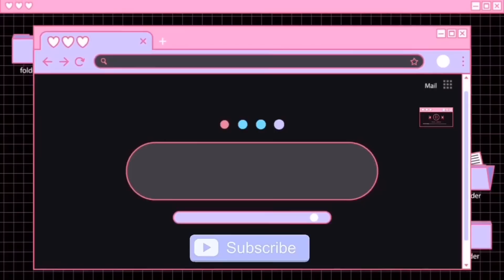On REACT à mon TEDX sur le TDI !!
• Adresse de soutien (si tu as besoin d'aide, de conseils, tu peux nous écrire ici pour avoir une réponse + rapide que sur insta !)

🌸Infos :
• Bannière :  @_linechan_

🤍About us :
Je suis Cristina, et j’ai le TDI (trouble dissociatif de l’identité). On est donc plusieurs à vivre dans notre tête, et tu vas pouvoir apprendre à tous nous connaître sur cette chaîne où on parlera de nos troubles, notre vie, nos passions et nos projets! Une vidéo par semaine sortira (sauf cas particulier) le mercredi, à 18h !
On espère que tu appréciera notre contenu, merci pour ton soutien 💜
I’m Cristina, and I have DID (Dissociative Identity Disorder). We are a few living in our head, and you are going to be able to know all of us on this channel, where we will talk about our disorders, life and hobbies. One video per week will be uploaded every Wednesday at 6pm !
We hope that you’ll like our content, thank you for your support 💜

🎪🌸The Peculiar Club🌸🎪